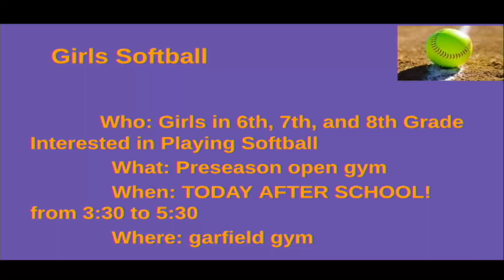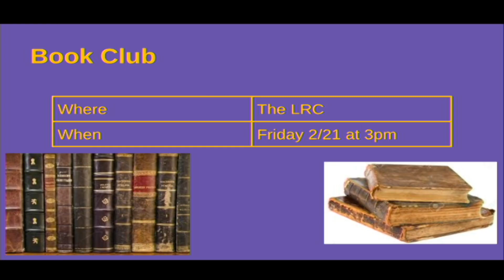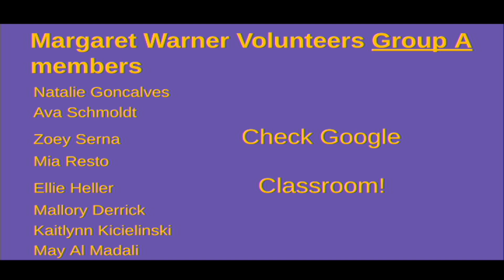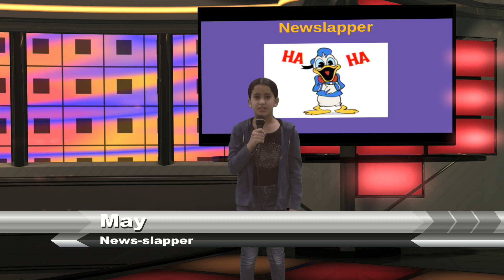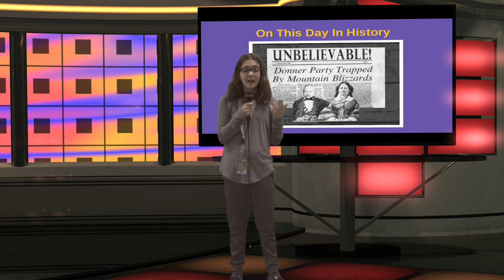Harding Morning News 02-19-20